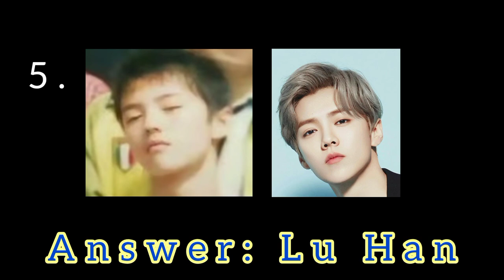youtube video #-8EGb01Ul5M